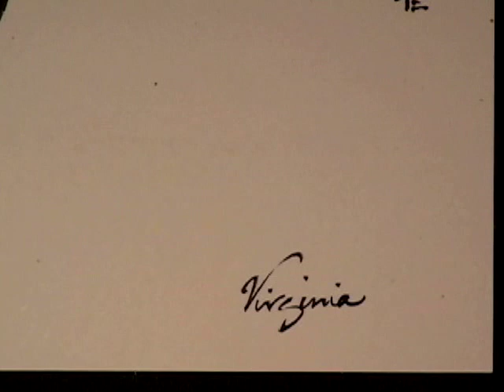Peony & Butterfly, part 2 - by Virginia Lloyd-Davies in sumi-e Chinese brush technique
Chinese brush artist Virginia Lloyd-Davies and pianist Josh Harvey improvise together on their DVD "Joyful Brush" available for purchase
Virginia paints with Chinese inks and silk dyes on rice paper mounted on board.
Learn more about painting flowers, birds and butterflies in my new sumi-e painting how-to book, "Mindful Artist: Sumi-e Painting" . Published in 2019 worldwide by: Walter Foster Publishing, an imprint of Quarto Publishing Group USA it can be purchased Barnes & Noble or Amazon in the US). Also available through your local bookstore. The book contains over 300 illustrations, creative tips and step-by-step instructions. You can see more of my paintings and get painting ideas for your sumi-e and Chinese brush paintings from my painting blog Also included, suggestions for brushes, inks, paints and different kinds of Asian rice paper.